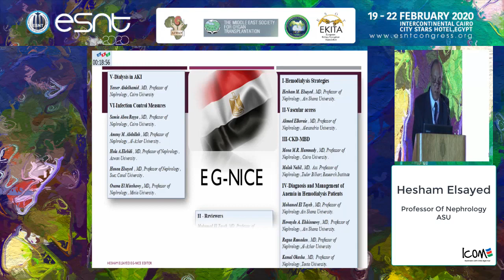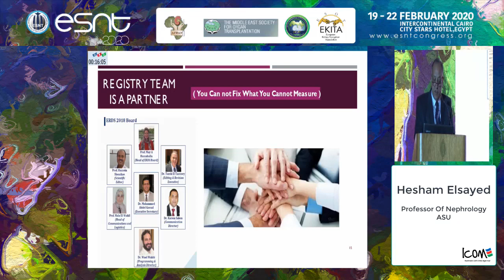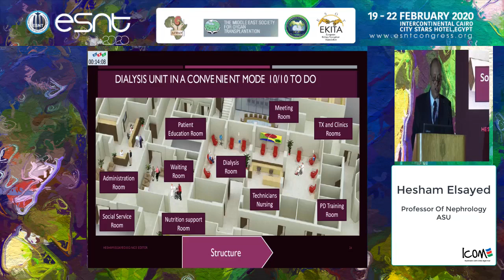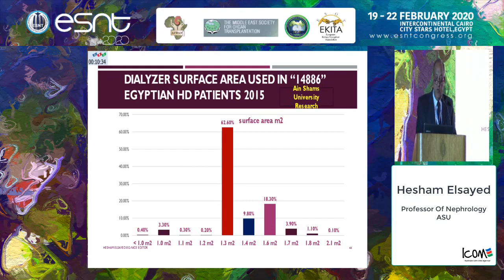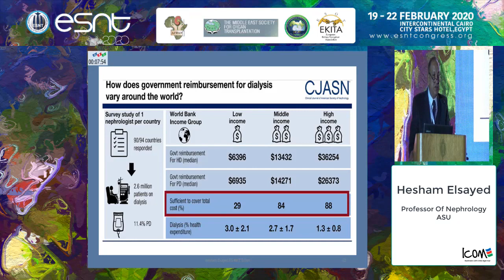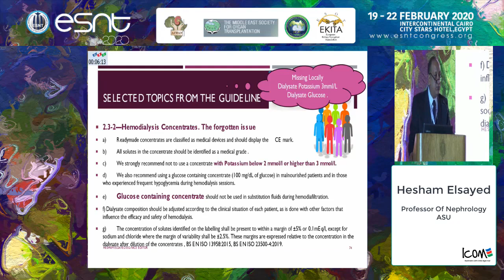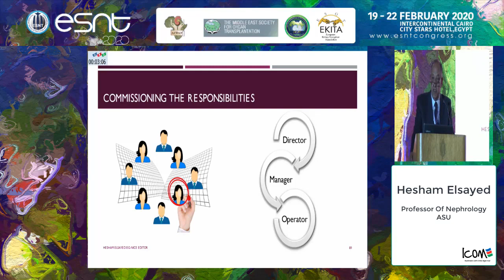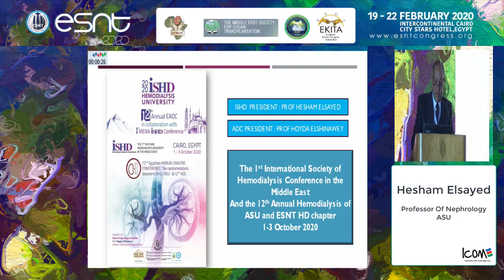The first Egyptian hemodialysis guidelines Prof Hesham Elsayed